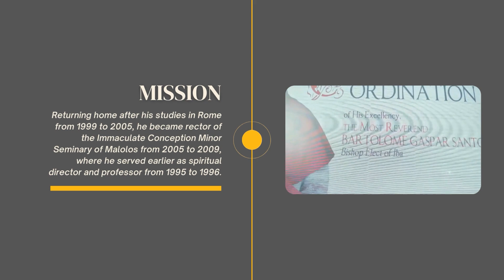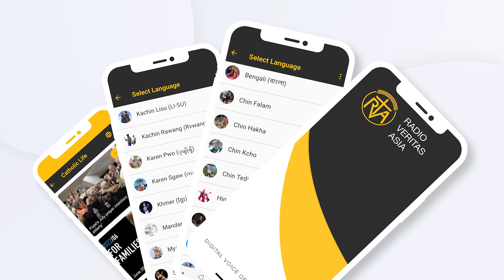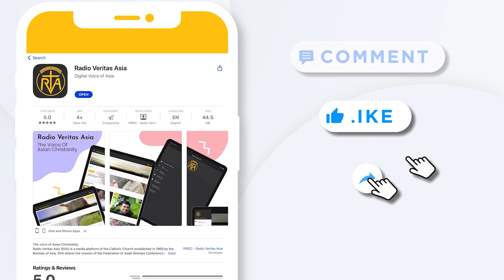Voice of Asian Bishops with Bishop Bartolome Santos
In an interview with Radio Veritas Asia, Bishop Bartolome Santos of the Diocese of Iba, Philippines, explained that online conferences and live streaming simply cannot replace the genuine experience of meeting people personally.